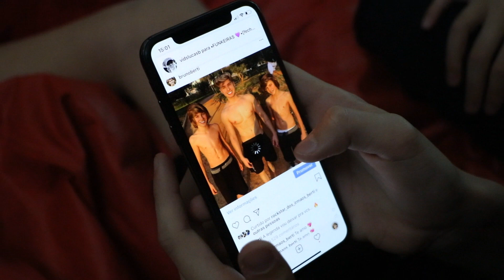EXCLUÍMOS TODAS AS FOTOS DO INSTAGRAM DO BRUNO BERTI! 😱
VÍDEO NOVO AÍ PRA VCS, trollando meu irmão Bruno Berti, ele ficou muito bravo 😂😡